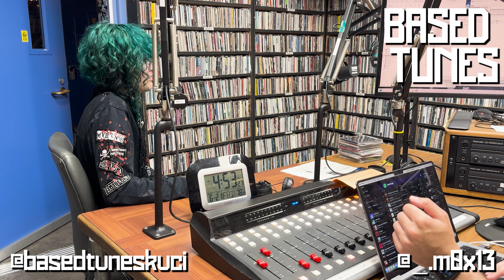INTERVIEW W/ A DIY SCREAMO PROMOTER - BASED TUNES @ KUCI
In this episode of Based Tunes I interview Moxie, a DIY venue promoter who has a lot of love for screamo. She runs the socal_emo Instagram account and has been hosting shows for over 5 years now. We have more in common than I thought we would. Very fun guest, she'll be coming back on the show soon!